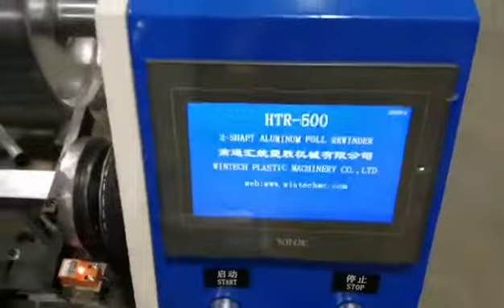semi automatıc rewind machine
semi automatic rewind machine